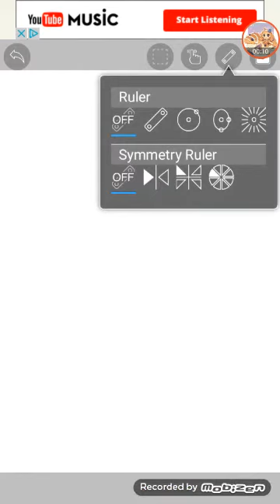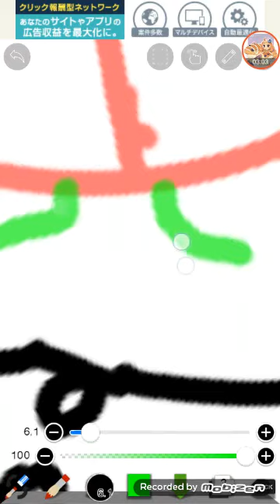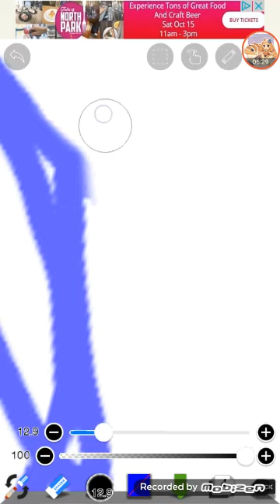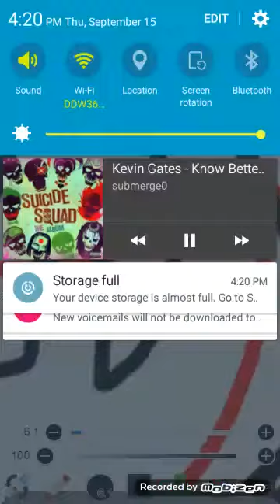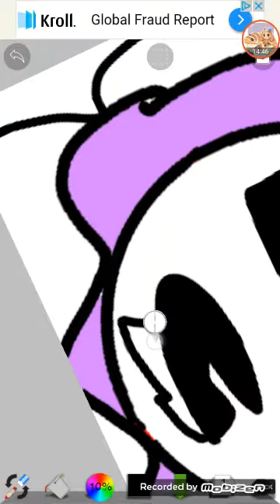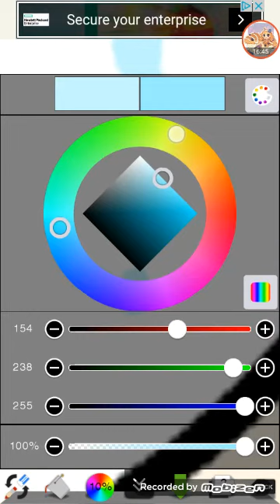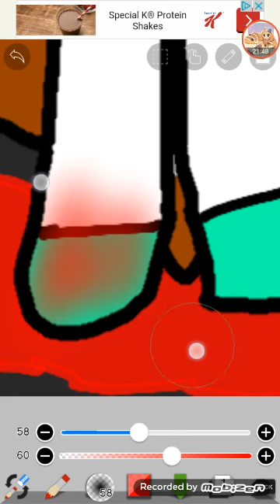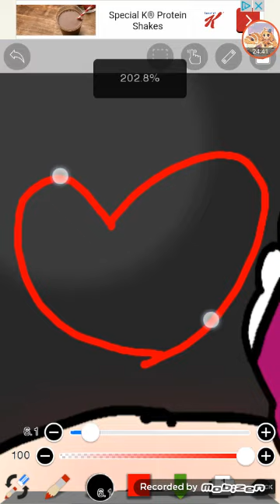Don't know who I love/speed pain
This is for my senpai and used to be senpai.